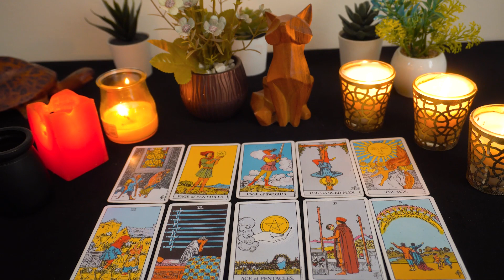GEMINI❤️ OMG...They Made A Mistake!!! 💔 They Realize Now How Much They Love You...🔮👀